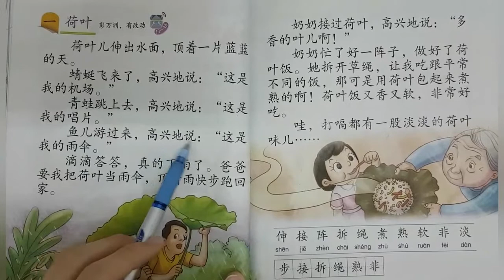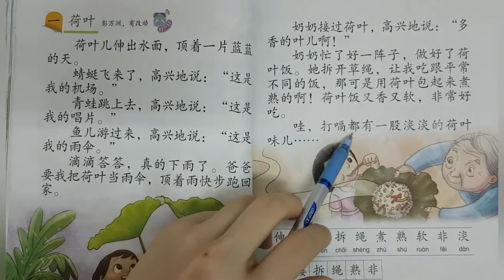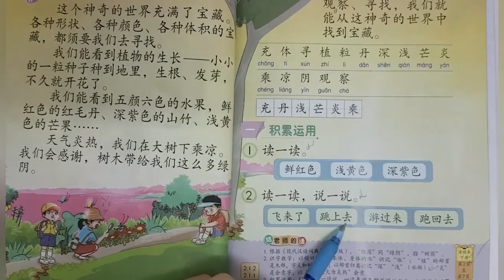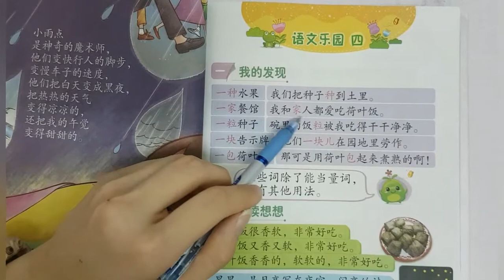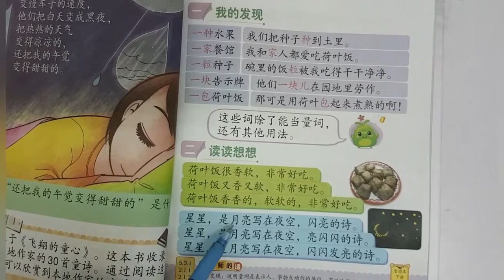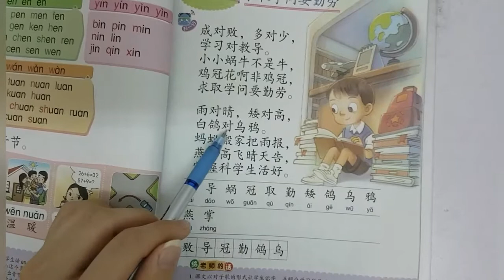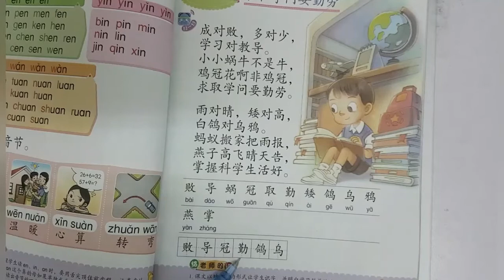二年级 / 华语 /第十二单元 / 植物的故事